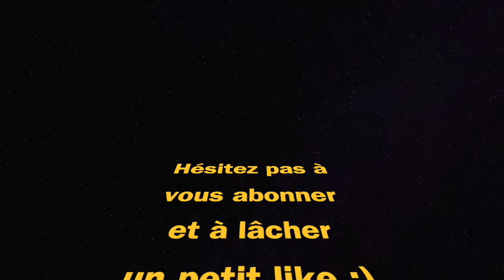MEILLEURE CLASSE AK47 MW (Warzone Pacific saison 2)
meilleure classe ak47 mw modern warfare warzone pacific best class setup